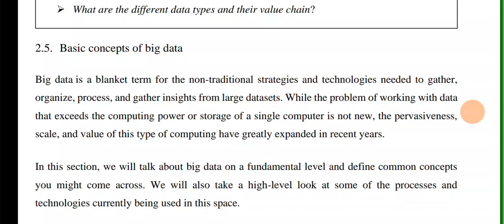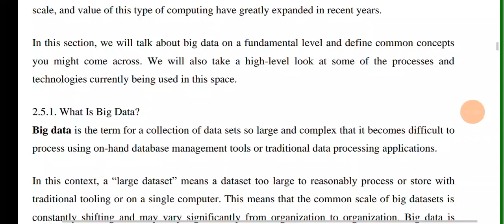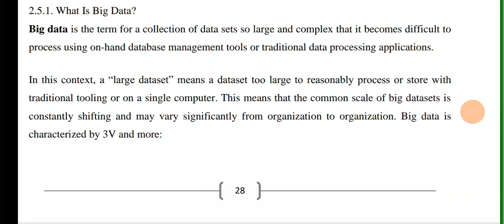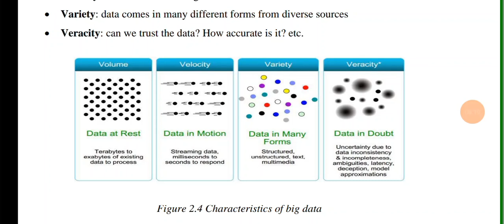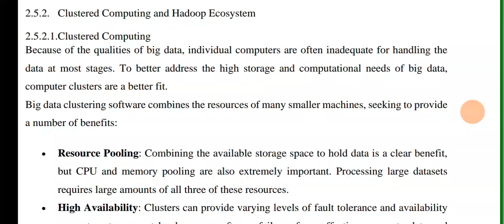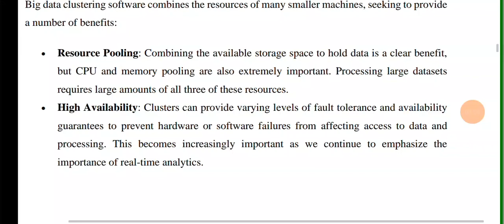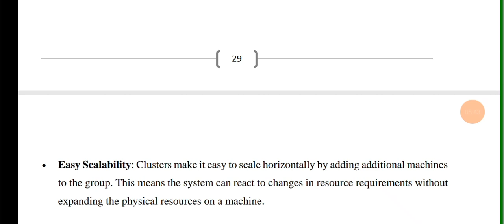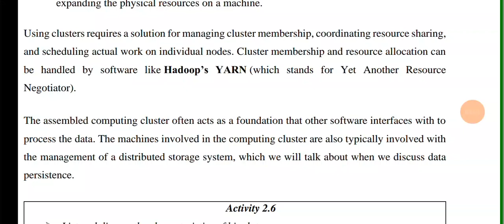Introduction to emerging technology Unit two : Data science Part four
University freshman course of emerging technology chapter two  fourth part